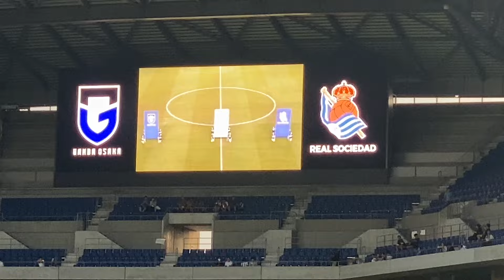レアル・ソシエダのアンセムから選手入場